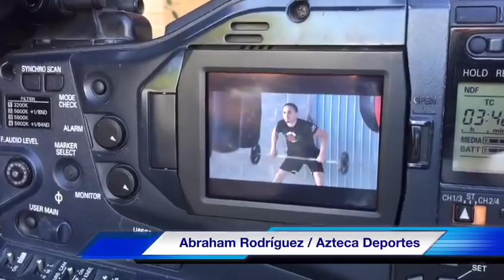Francisco "Gallo" Estrada quiere al Chocolatito González